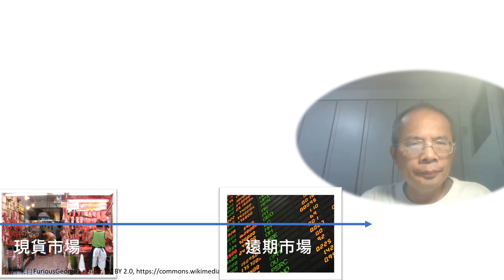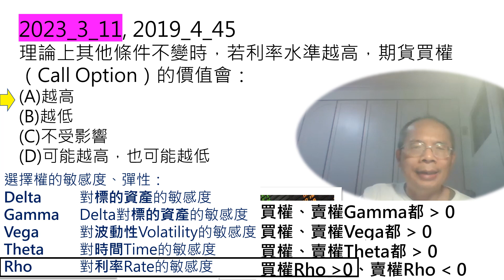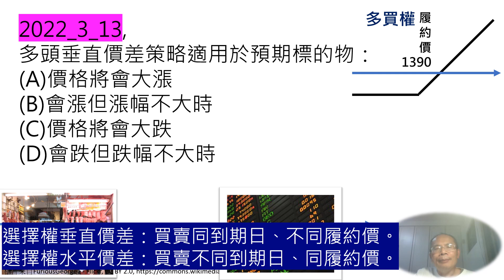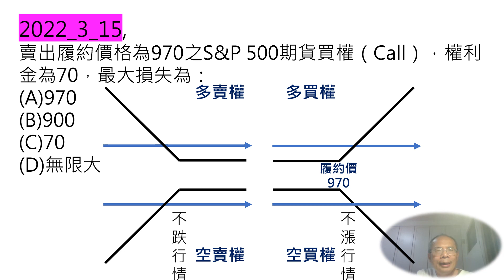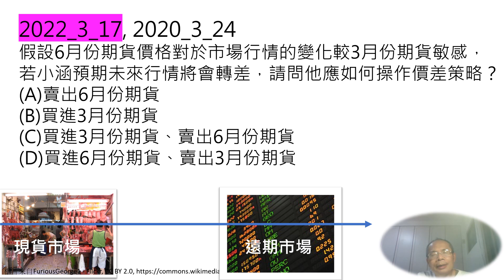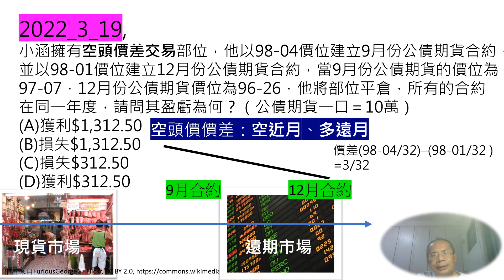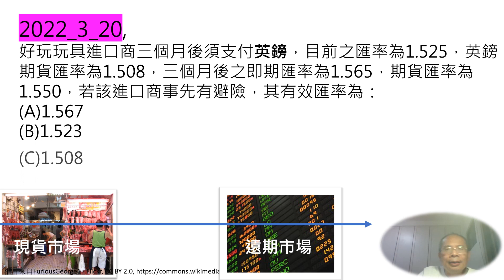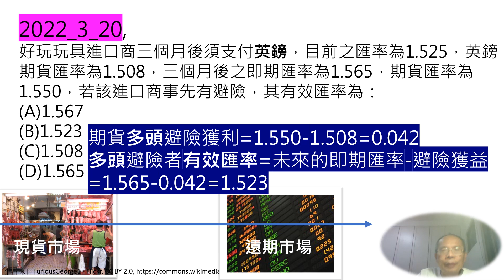衍生性034_期貨交易理論與實務2022_3_11to20